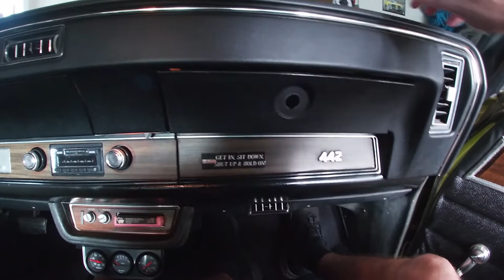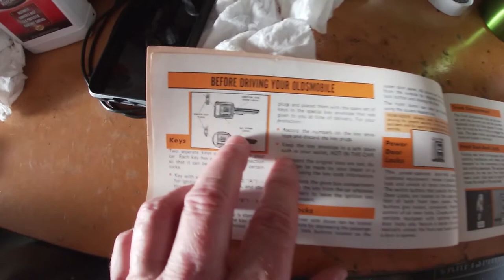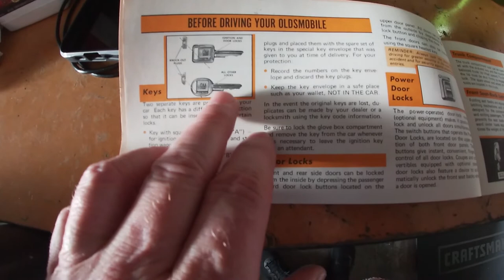Installing a new Glove Box Lock. Seems simple but its not, see what happens next.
I finally get to fixing the glove box lock in the 442. But as it turns out it becomes a locksmithing DIY project. See how you too can re-key a new lock to work with an old key.